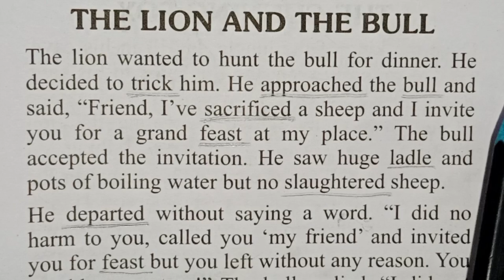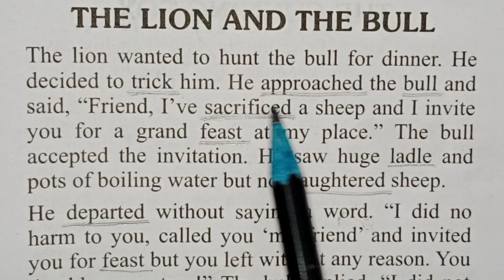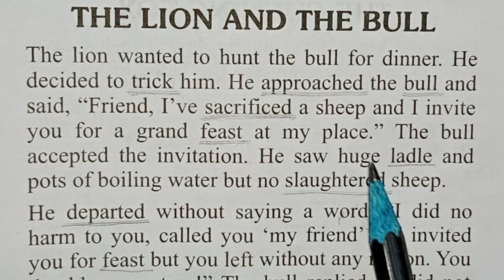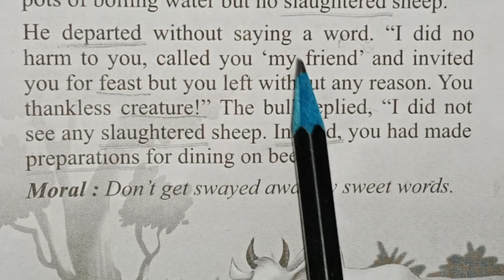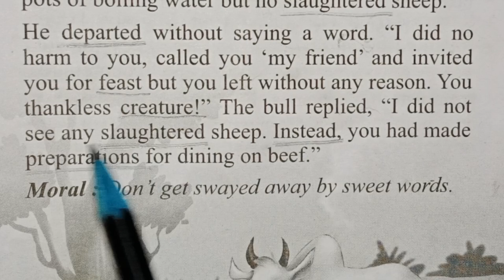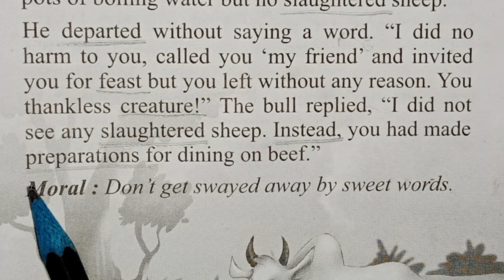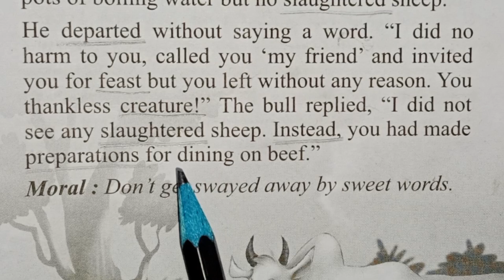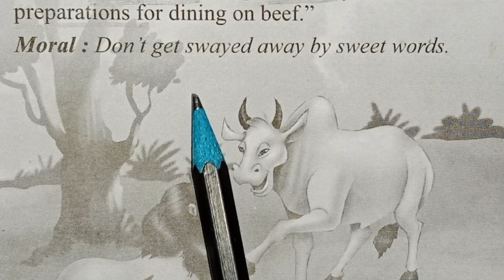(The lion and the bull) English story reading with hindi translation||How to read english